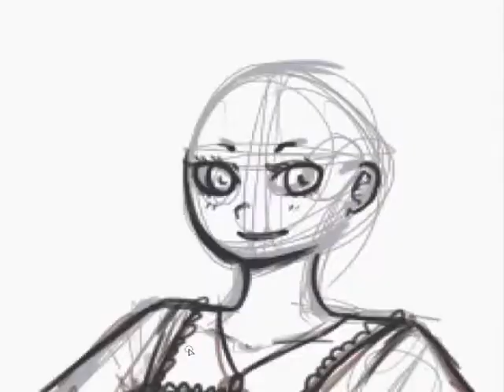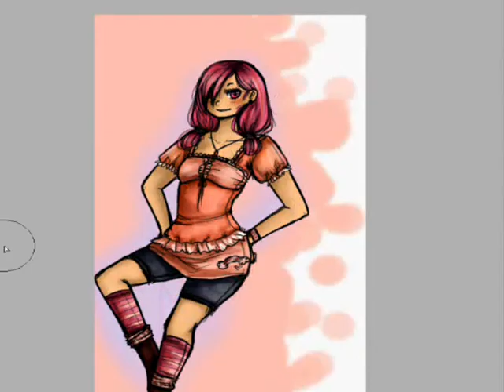Arabesque Speedpaint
[made 2011] A speedpaint of my MLP FC as a human. Good times, good times. I gave it music this time. eueb Even though I can't understand her, it's so catchy.

Song: Karin OP Song: Scarlet by BRACE;d